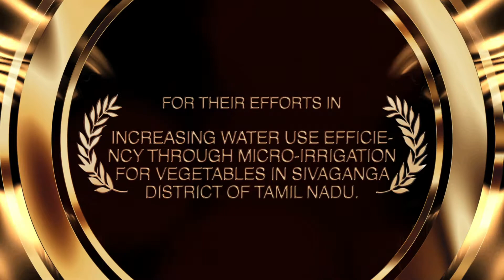13 Goal 4A